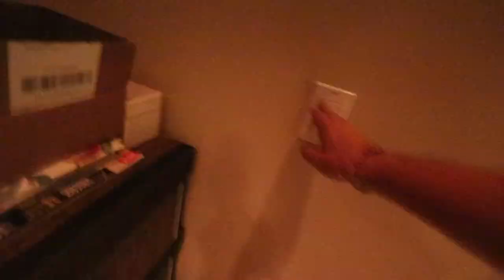I LOVE YOU GRAMBI